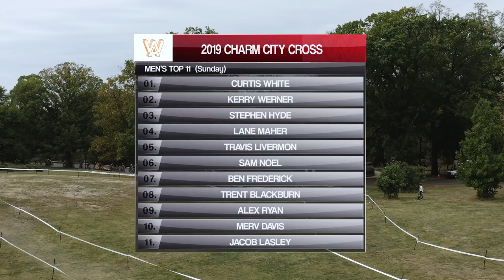Cyclocross Television | 2019 Charm City Cross (Men's Elite, Day 2)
On this episode of Cyclocross Television we are looking at the men's UCI C2 elite racer from day 2 of Charm City Cyclocross, which took place in Druid Hill Park in Baltimore, Maryland. Charm City is part of the Union Craft // Rapha Parkway Trophy Series, which concludes at DCCX in Washington DC. The video has been edited to bring it in under 45 minutes, but all of the attacks, counter attacks and big moments are ready for you to view.

You can support Cyclocross Television and the CX Heat Check by going and becoming a member. WAP has so much good stuff to put in your ears and now in front of your eyes. Be a part of the community and get in on all of the awesome.

Follow @cxhairs on Instagram and Twitter. Have a question, comment, complaint or want to sponsor Cyclocross Television?